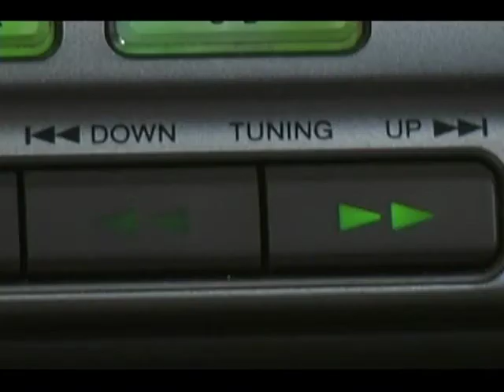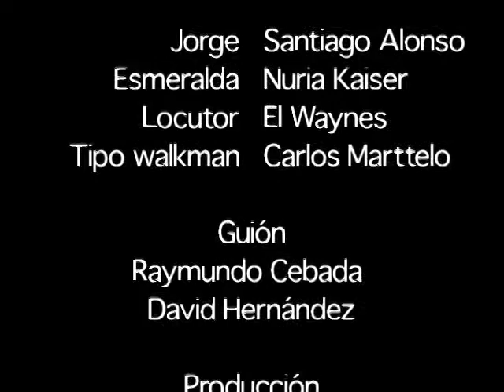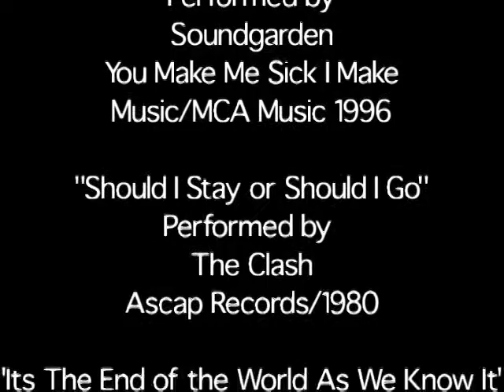chingaó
Es la historia de Jorge un tipo que despues de tener su vida resuelta en un dia su vida da un giro hacia un lugar insospechado.